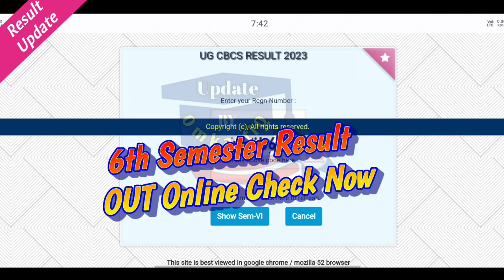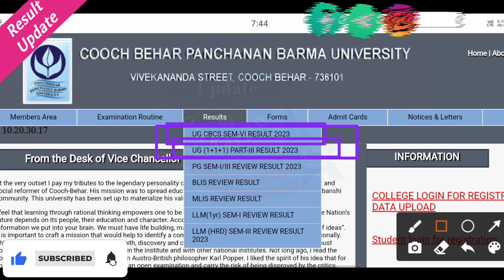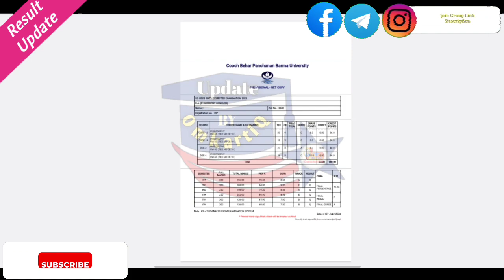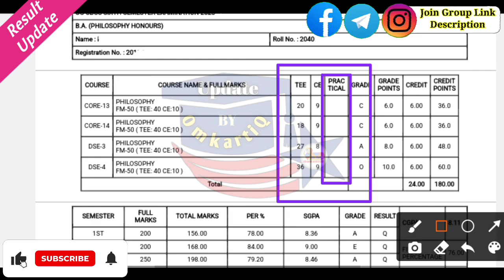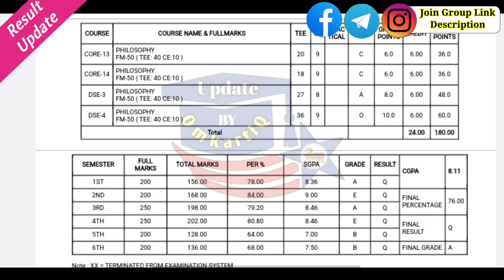CBPBU 6th Semester Result OUT 2023 | Result Sheet Review ⚠️Details step by step process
🛑𝑺𝒐𝒄𝒊𝒂𝒍 𝑴𝒆𝒅𝒊𝒂 𝑺𝒆𝒂𝒓𝒄𝒉(Search করলে সবার উপরে পাবেন ) 👇👇👇
✓𝐘𝐨𝐮𝐓𝐮𝐛𝐞👉Update By OmkartiQ

📍Search List📍

♦️University Name List♦️

Aliah University
Bidhan Chandra Krishi Viswavidyalaya
University of Burdwan
University of Calcutta
Jadavpur University
IIT Kharagpur Kharagpur
Presidency University
Uttar Banga Krishi Vishwavidyalaya
Vidyasagar University
Visva-Bharati University

Dinhata College
Cooch Behar College
Mathabhanga College
Tufanganj College
Mekliganj College
Sitalkuchi College
Bakshirhat Mahavidyalaya
Dewanhat Mahavidyalaya

Birpara College
Falakata College
Ghoshpukur College
Gyanjyoti College
Islampur College
Jalapiguri Law College
Lilabati Mahavidyalaya
Maynaguri College
Munshi Premchand Mahavidyalaya
Nakshalbari College
Nakshalbari College
Rajganj College
Siliguri College
Sukanta Mahavidyalaya
Surya Sen Mahavidyalaya
Sukanta Mahavidyalaya
University B.T. & Evening College
Vivekananda College
Salesian College
etc.

cbpbu pg addmission 2023
nbu pg addmission 2023
cu admission 2023
ku admission 2023
rbu admission 2023